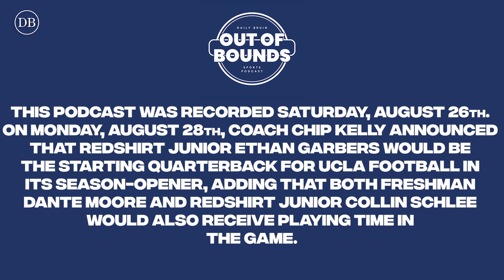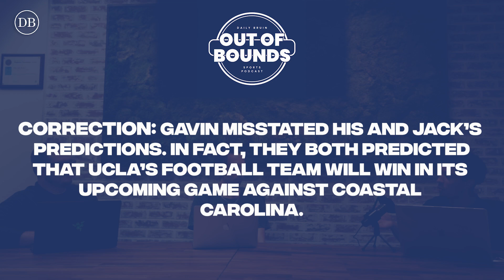Out of Bounds: UCLA football vs. Coastal Carolina game preview | Daily Bruin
UCLA’s season opener is approaching, and “Out of Bounds,” Daily Bruin’s sports podcast, is here to break it all down. Sports staff writer Gavin Carlson sits down with Sports senior staff writer Jack Nelson and Sports editor Joseph Crosby as the trio discuss the Bruins’ matchup against the Chanticleers.

Videography: Zoë Busenberg
Editor: Zoë Busenberg
Producers: Crystal Trinh, Zoë Busenberg, Matthew Beymer, Isabelle Friedman

Starting in the summer of 2006, the former BruinNews29 television news show became Daily Bruin Video, now produced by the award-winning videojournalism department of the Daily Bruin newspaper. We cover all areas of UCLA life from news to entertainment to sports. We are visual storytellers dedicated to sharing the compelling stories of our campus.

The newspaper's primary mission is to fulfill the public's right to know about activities or events of community interest. As a student-managed and edited newspaper, the Bruin promotes student involvement and responsibility by providing practical journalism experience and opportunities for students to develop and improve their journalism and business skills and prepare for media and other careers.